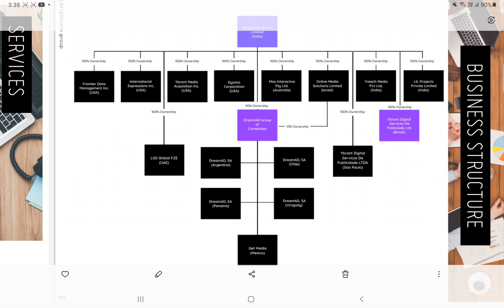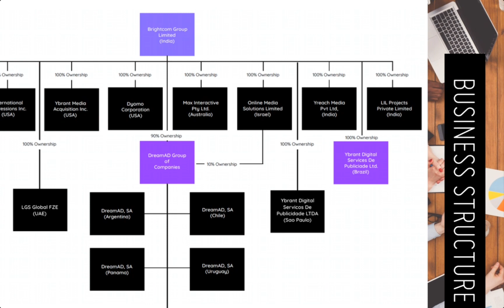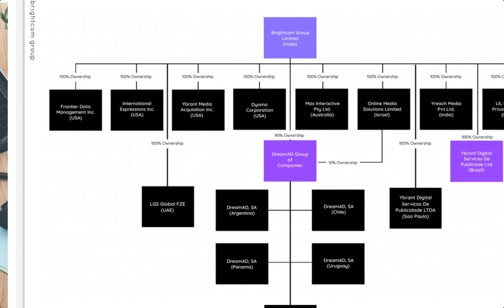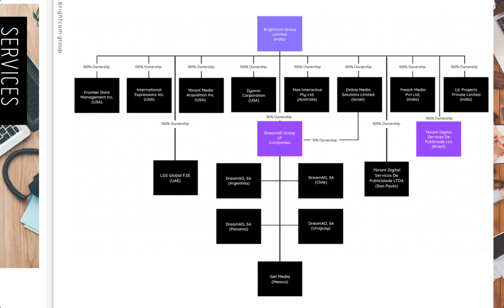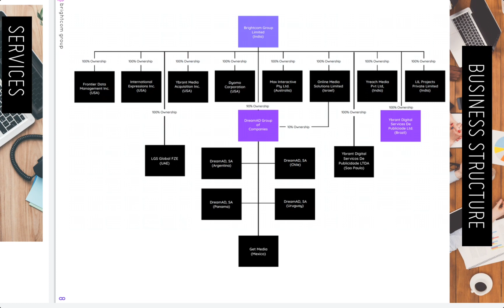Bcg share latest news आज ही जाने BCG की इंडिया से लेकर अमरिका तक का पूरा बिजनस स्ट्रक्चर!Brightcom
‎@Asset Yogi
‎@Pushkar Raj Thakur: Business Coach
‎@Biz Tak
‎@Mukul Agrawal
‎@Finology ticker
‎@pranjal kamra
‎@The Lallantop